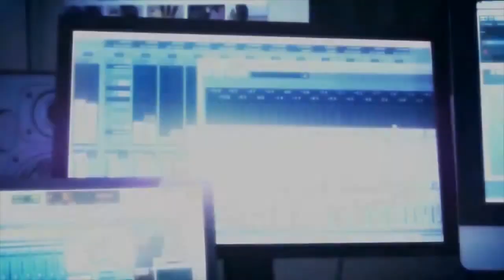SAFIRA & RUBY | Apresentação Safira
Saudações Netwebáticas!

Netweb OUT!